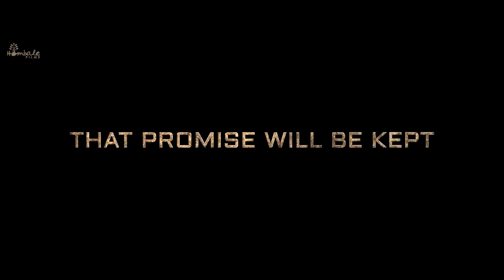KGF CHAPTER 3 CONFIRMED | REVIEW - ROCKRY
Kgf chapter 3 Announcement
 kgf 3 new update
 kgf3 teaser review